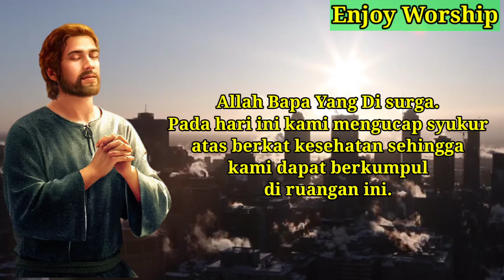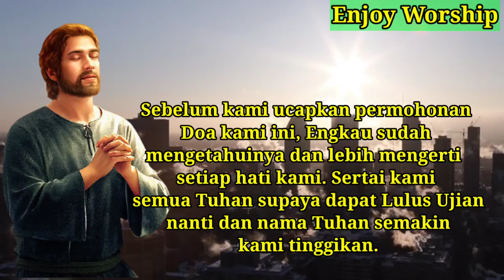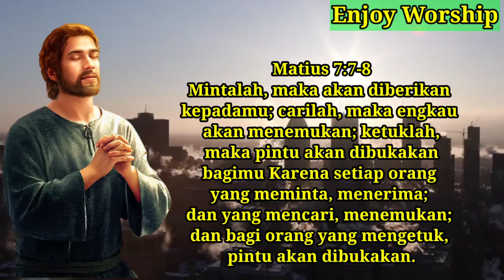Doa Kristen Agar Lulus Ujian - Doa Kristen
Doa Kristen Agar Lulus Ujian, kali ini kita akan membahas doa kristen agar lulus ujian doa ini bisa untuk anak sekolah baik ujian semester, Un, cpns, dan Sbmptn

tag video
Doa Kristen Agar Lulus Ujian
Doa kristen agar lulus sbmptn
doa kristen untuk persiapan ujian,
doa untuk persiapan ujian,
doa untuk persiapan ujian katolik,
doa mohon keberhasilan ujian katolik,
doa untuk ujian sekolah,
doa mohon keberhasilan ujian,
doa permohonan agar naik kelas kristen,
doa syukur lulus sekolah kristen,
doa kristen untuk ujian skripsi,
doa sesudah ujian sekolah

Fanspage facebook